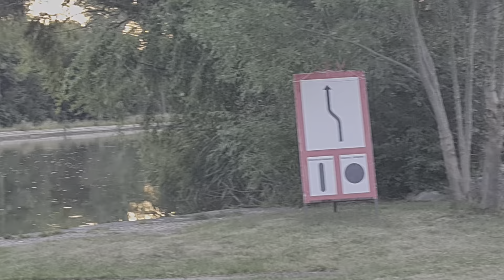สวัสดีคะมาดูเขื่อนสามขั้นบ้นไดกันคะ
สวัสดีคะพี่น้องทุกคนจ้ามาคะชมบรรยากาศงามๆตามเขื่อนกั้นน้ำสามขั้นบันไดกันคะโชคดีทุกคนเลยจ้า♥️🤩